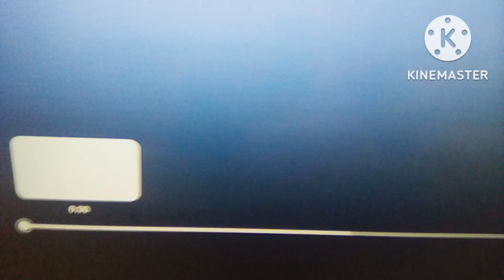wonder pets ending theme